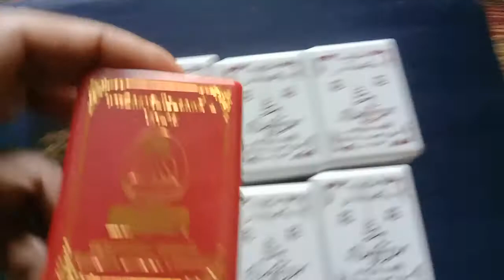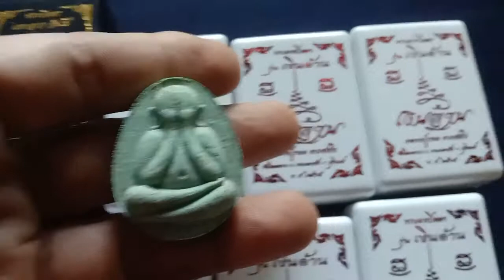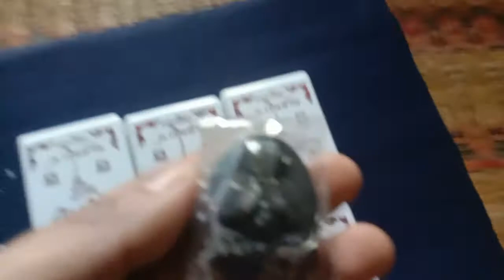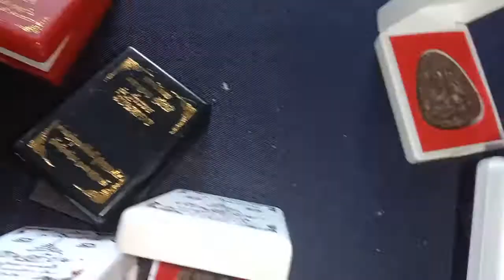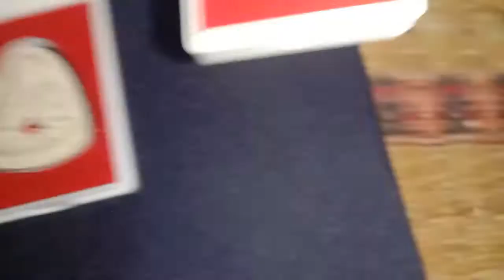ปิดตาหลวงปู่รอด จ.สุรินทร์ vs หลวงพ่อพัฒน์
พระปิดตาน่าเก็บที่มีอยู่ให้ดู...